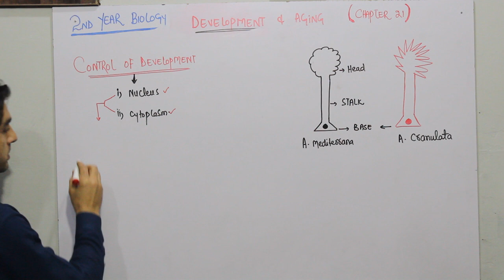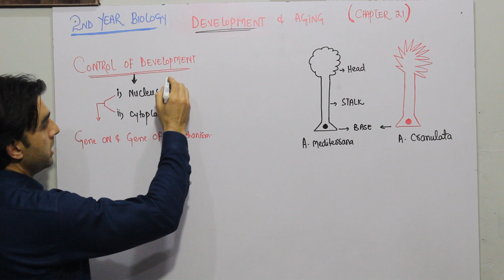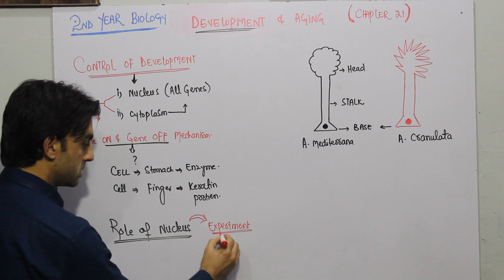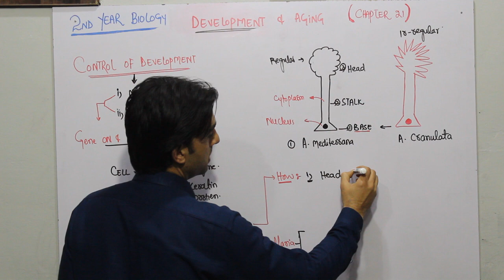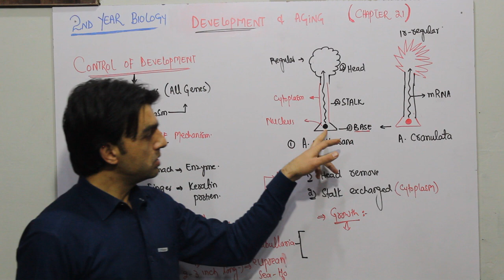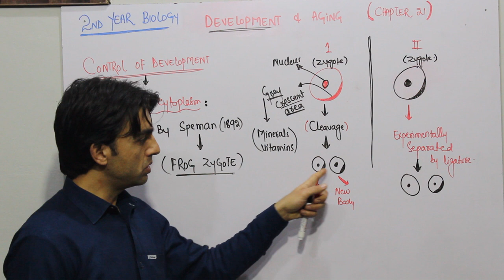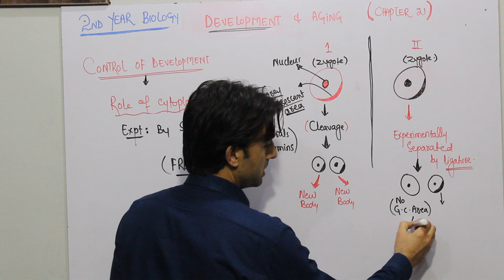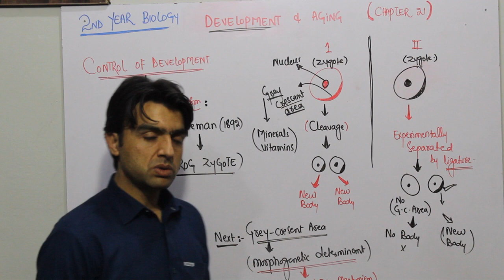CONTROL OF DEVELOPMENT......